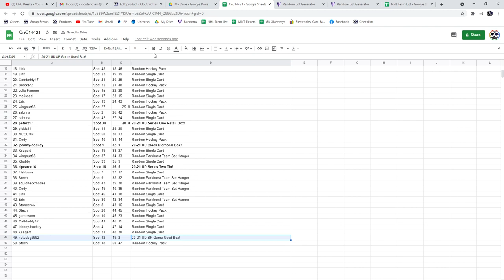C&C Upper Deck Box Chancer Break - C&C GB #14,421